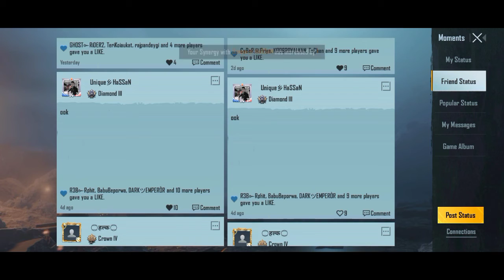How To Complete Royal Pass Mission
Hey Everyone!  Welcome to "Expert Gaming" YouTube Channel!